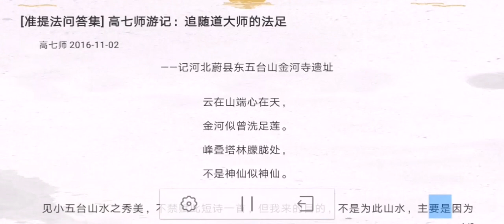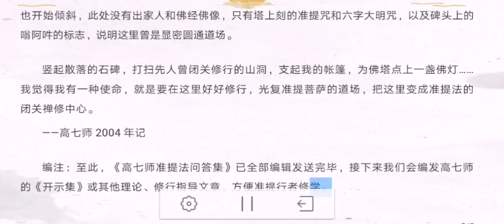追随道大师足记 准提菩萨道场